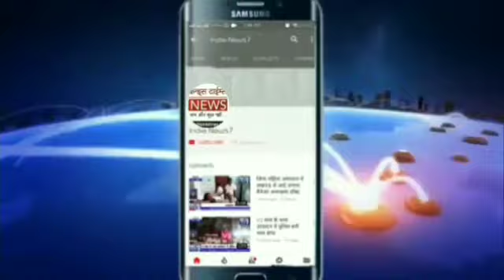कौन बनेगा अगला प्रधानमंत्री कार्यक्रम में उड़ी लोकतंत्र की धज्जियां